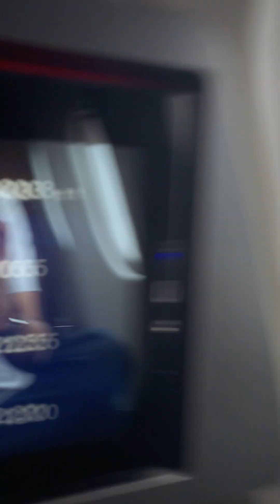Descent and landing into Cape Town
🌧️ and Cold